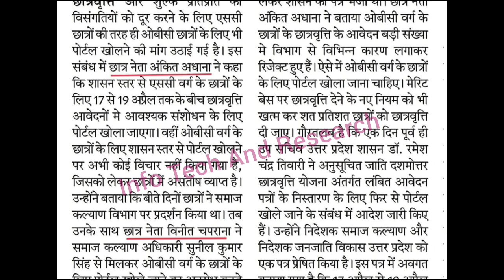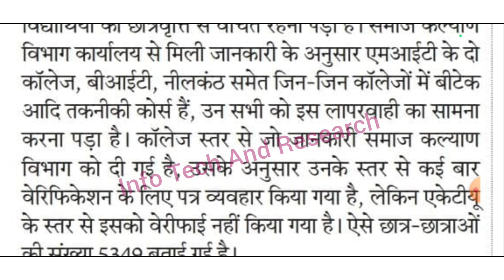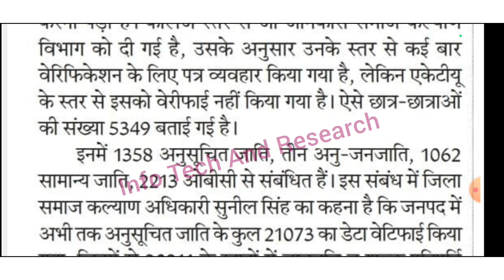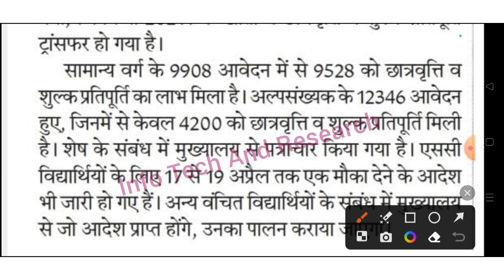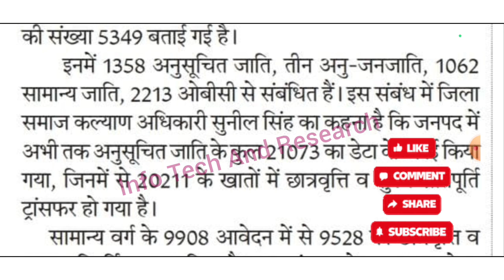Aktu Scholarship, Up Scholarship Kab Tak Ayega/ Up Scholarship Correction Portal Open/Up Scholarship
Up Scholarship Percentage Criteria, Direct Admission Scholarship Rule, Non Counseling Scholarship Rule

Up Scholarship News Today, Up Scholarship Kab Tak Aayegi, Up Scholarship Status 2022-23, Aktu, Bteup

UpScholarshipStatus2022-23, Aktu, Bteup

upScholarshipOfficialNewsToday | up scholarship official notice | up scholarship
latestNewsToday | aktu

up scholarship kab tak aayega 2021-22 | up scholarship news today | up scholarship latest news today

upScholarshipKabTakAayegi 2021-22 | up scholarship news today

upScholarship news today

 Scholarship में Correction कैसे करें Live देखे
up scholarship form verification start
Pfms live
 up scholarship
up scholarship new date 2022-23
up scholarship post matric other than inter Date